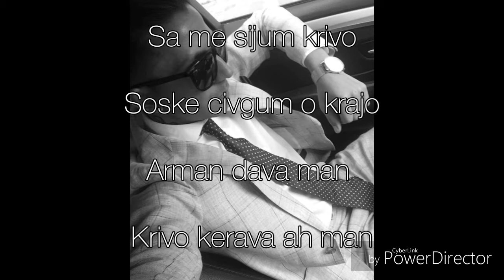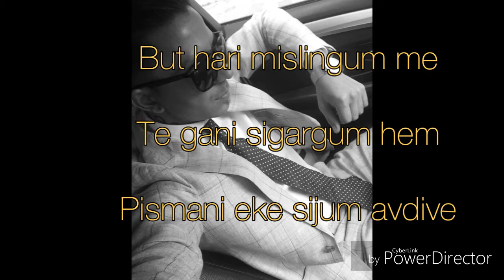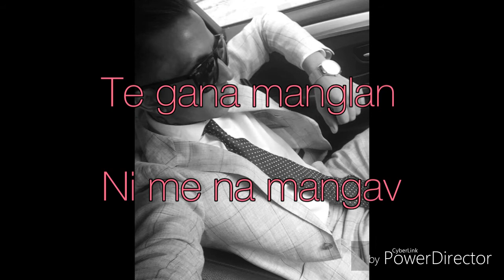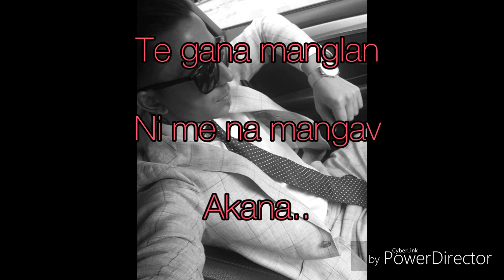Tarkan Sulejmanovski - Ked pučena man tutar ( Text )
Taki - Ked pucena man tutar

Karaoke/Lyrics on screen